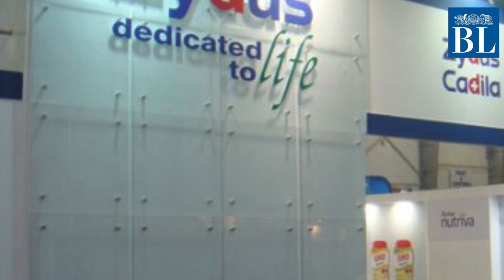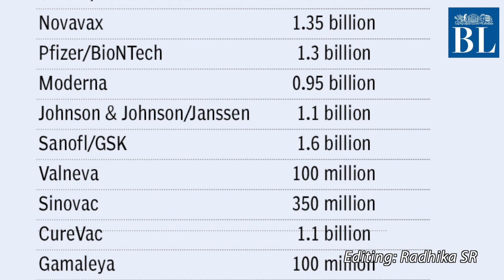The Covid-19 vaccine race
The race to develop a Covid-19 vaccine is getting heated. Yesterday, Moderna announced that its RNA-based vaccine was 94.5 per cent effective in preventing the virus. Here's a look at their trial progress, estimated capacities of vaccine manufacturers and more

Credits
Story: Annapurani V
Script & voice-over: Gitanjali Diwakar
Editing: Radhika SR